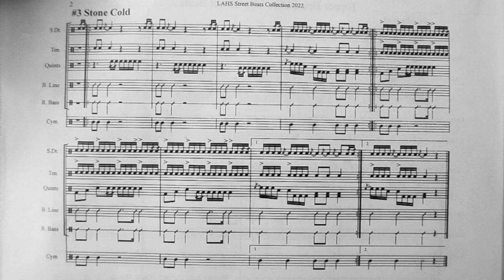Street Beat #3 - LAHS Topper Drumline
#3 at 125bpm or "marching tempo."  This music was inspired by the 1930s street beats of George Lawrence Stone, but written and arranged specifically for the Los Alamos High School Topper Drumline in 2022.